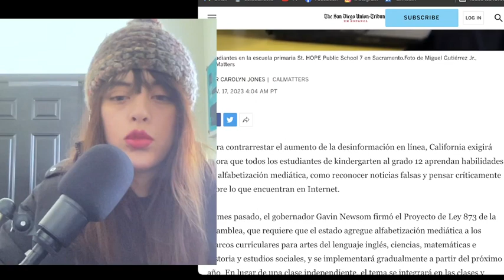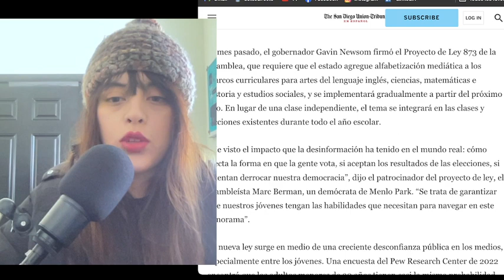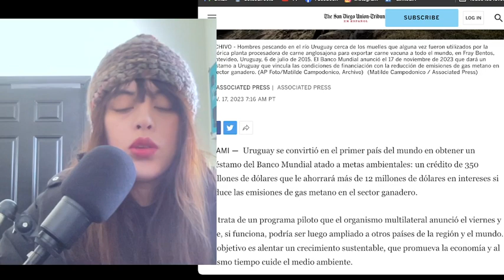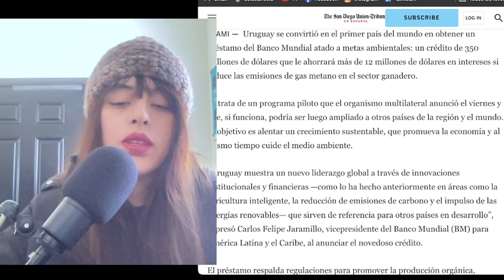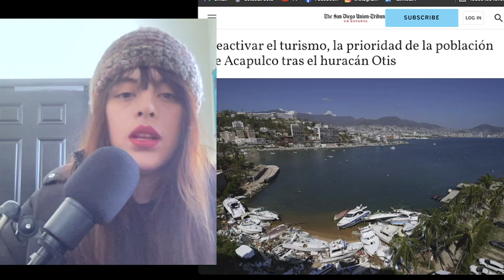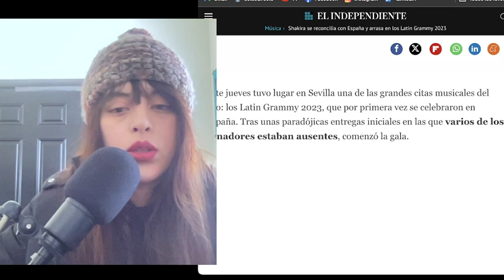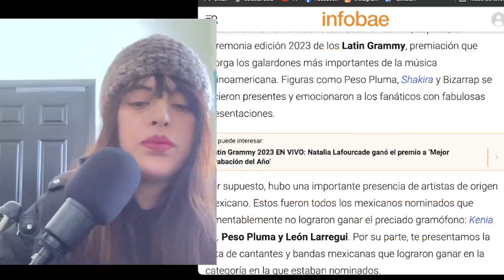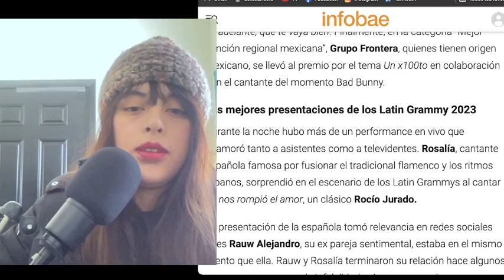Shakira arrasó en los Latin Grammy, así como Natalia Lafourcade ganándolos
🐱‍🏍Muchas gracias por escuchar. Tratamos de hacer contenido para la divulgación de la ciencia, síguenos y comparte.✨